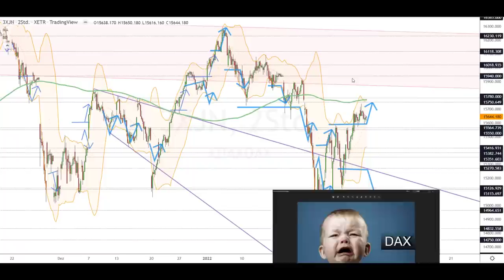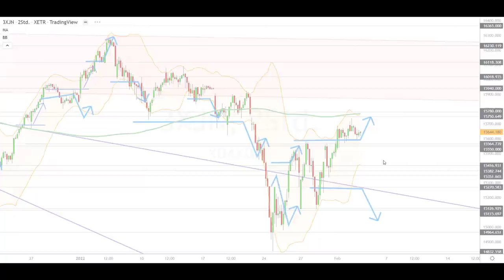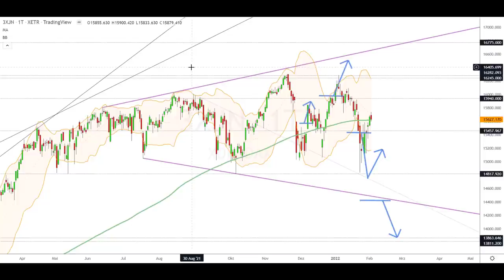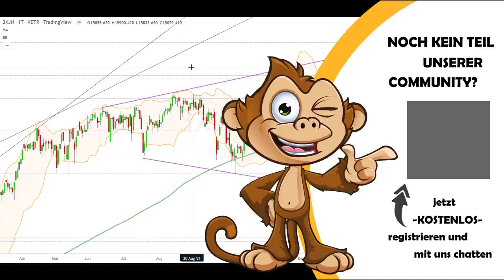Dax Analyse 03.02.2022